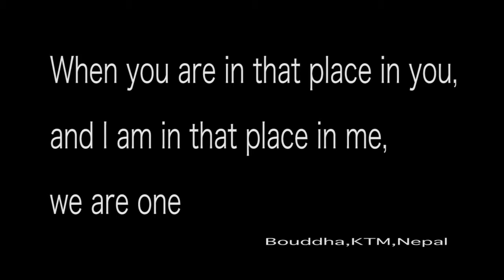Bouddha, Ktm, NEPAL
Meaning Of Nameste